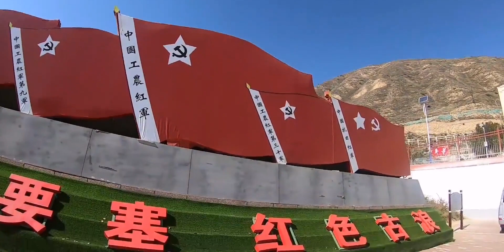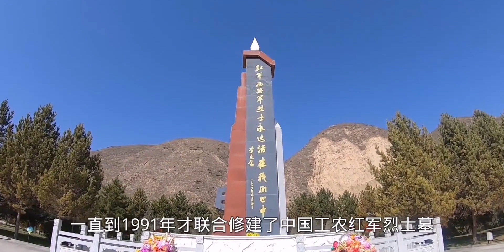被称为“万人坑”的古浪战役战场遗址，西路军第九军2000多名烈士的合葬地，可悲可泣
户外,旅游,VLOG,生活记录,旅行,生活,甘肃,记录,自驾,床车